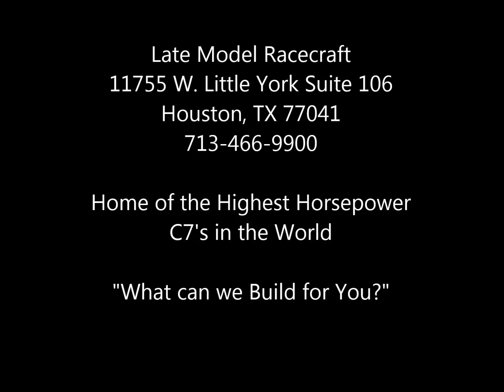LMR 2016 Chevrolet Camaro SS Headers & Tune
421 RWHP

LMR: Home of the Highest Horsepower C7 Corvettes in the World!